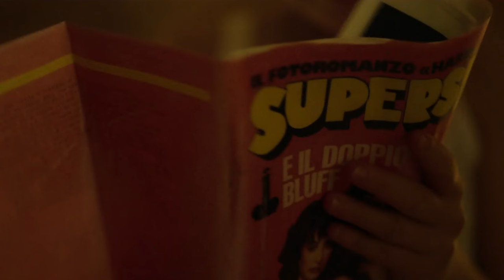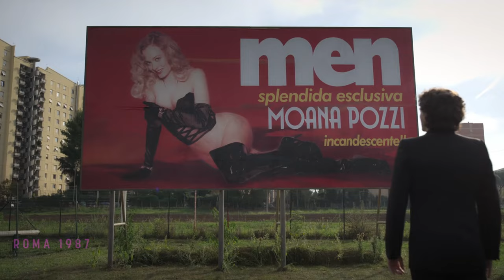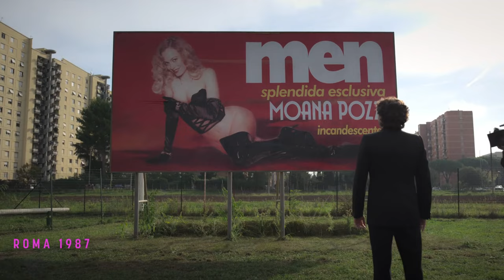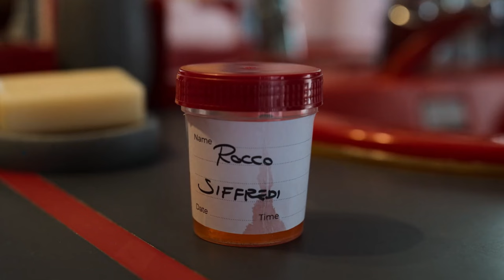Top 8 Differences Between The Tv Series And Real Life Character – Rocco Siffredi Supersex